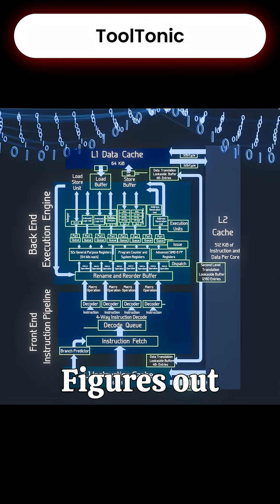How Your CPU Actually Works in 45 Seconds!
CPUs are the brain of every device — from the tiny 6502 chip with 4,528 transistors to modern processors like Apple’s M1 with over 16 billion. But despite decades of evolution, they still follow the same fundamental rule: Fetch → Decode → Execute.

In this 45-second breakdown, I explain how every processor — from retro computers to today’s laptops and phones — works using the same architectural “DNA.”
Learn how the ALU, Program Counter, and pipelines work together to perform billions of instructions every second.

Perfect for tech lovers, beginners, and anyone curious about how computers actually think.